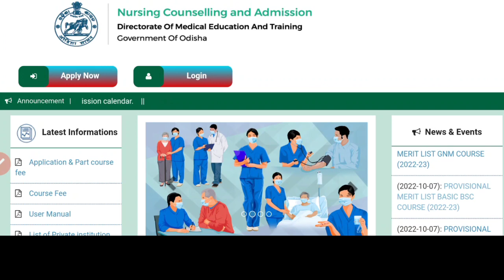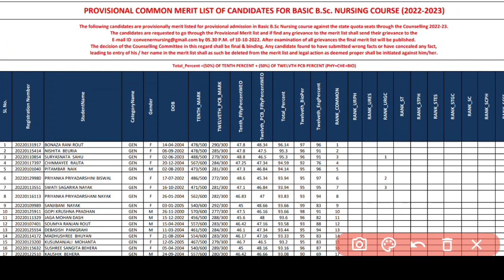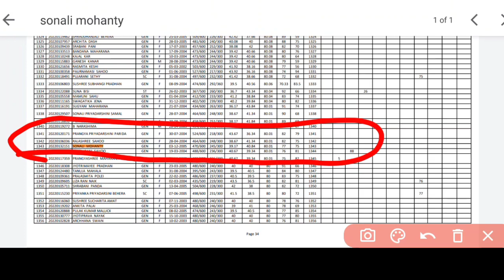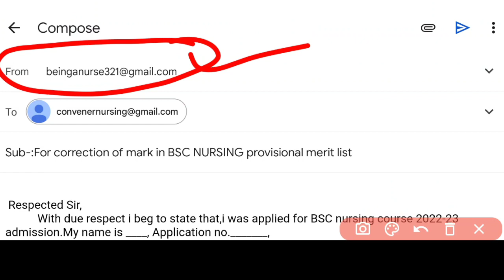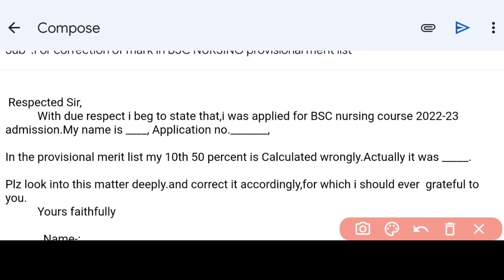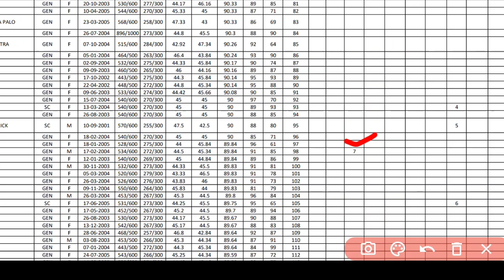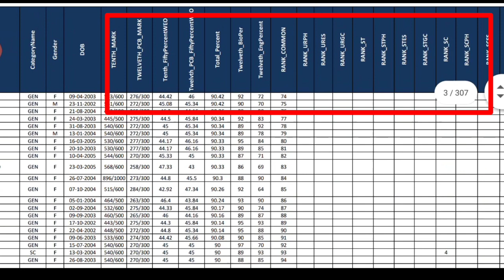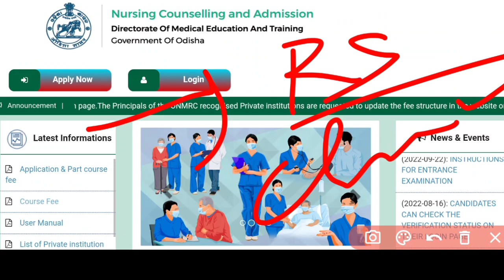NURSING RANK CHANGE❓GRIEVANCE କିପରି କରିବେ❓HOW TO CHECK RANK❓FULL DETAILS ❗ALL COURSE MERIT LIST OUT❗